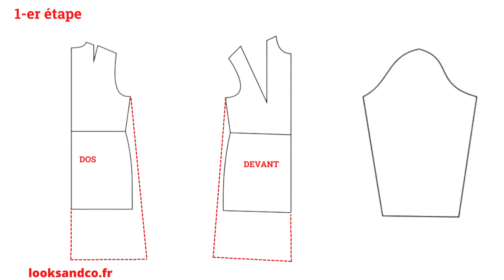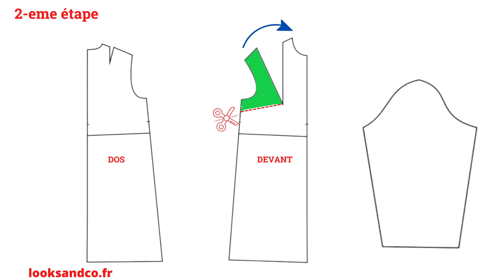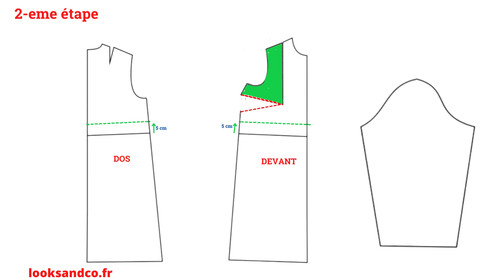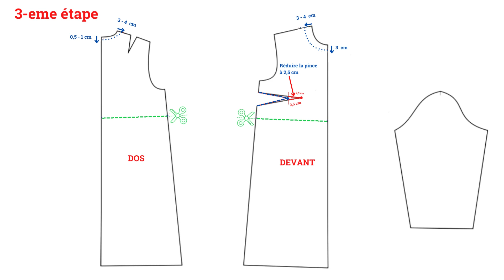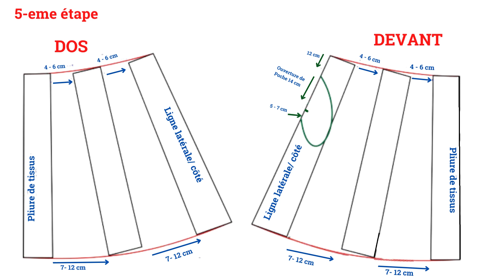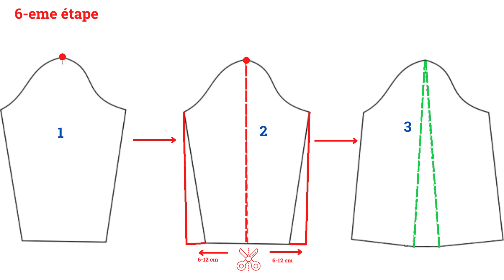Robe Boho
Comment modifier le patron de base pour obtenir le modèle de la robe Boho, assez évasée, large et très confortable